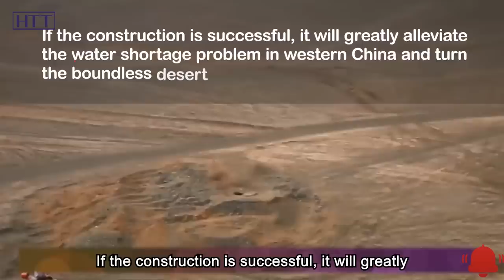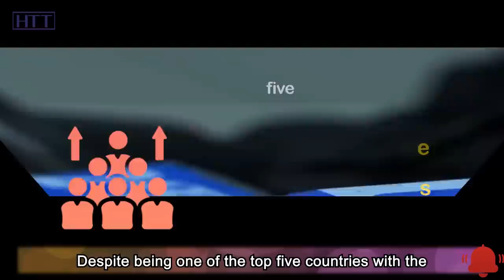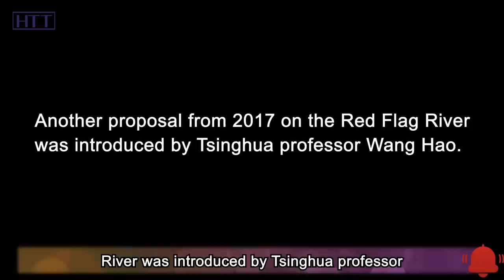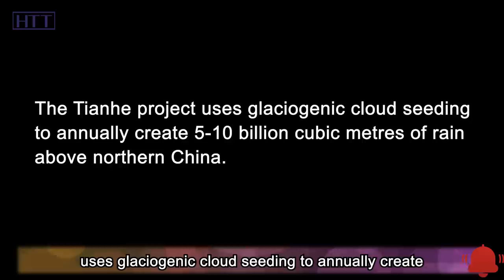4 trillion yuan investment, the most difficult project in the world, should it be built?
Speaking of the famous large-scale water conservancy projects in China, you may be the first to think of the Three Gorges Project. Well, it is said that China also has a super water conservancy project concept, which is far more difficult than the Three Gorges Project, and the budget investment may exceed 4 trillion yuan. If the construction is successful, it will greatly alleviate the water shortage problem in western China and turn the boundless desert into fertile land.

This super project concept has been discussed constantly since its inception, and India even explicitly opposed this project. So what exactly is this project? Why hasn't it started yet? Besides, why does it anger India? Hi, welcome to Hot Topic Time, and let’s move on to today’s topic!